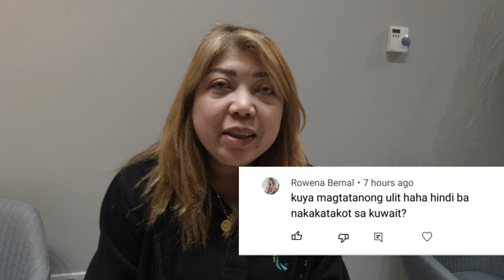Kuwait OFW Life: Is It Really That Dangerous?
BUHAY OFW DELIKADO BA SA KUWAIT?